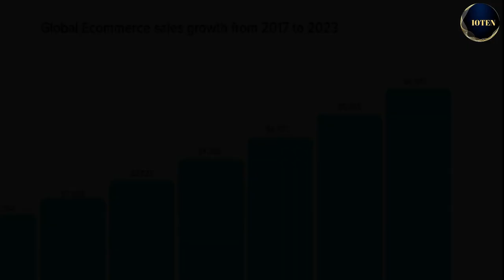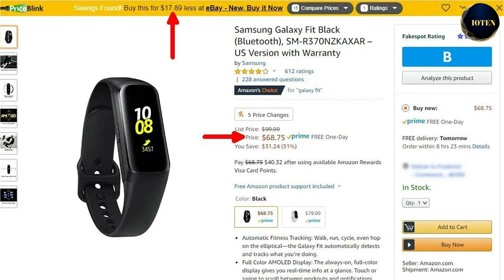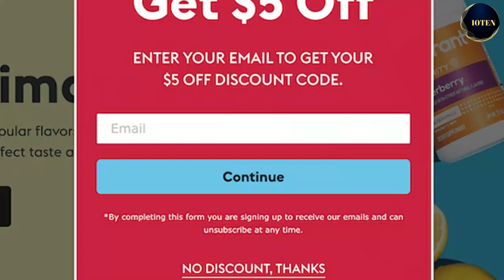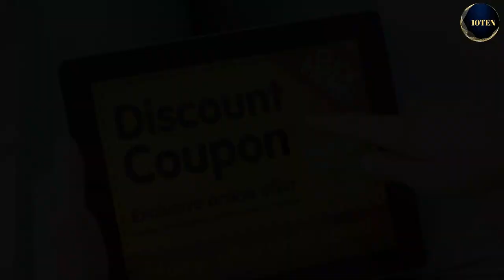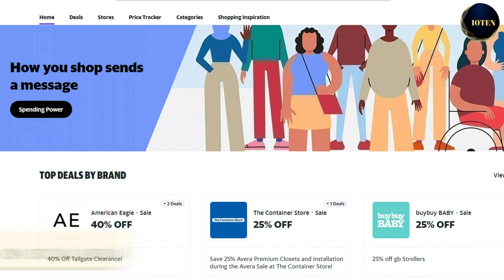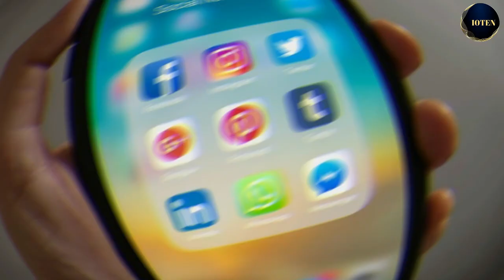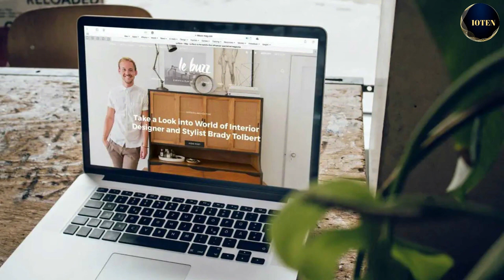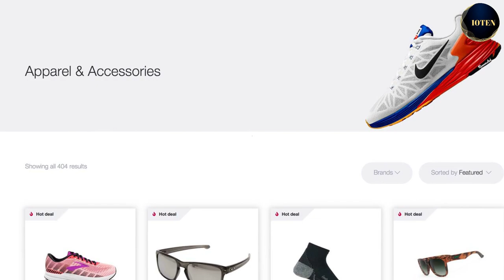Top 10 Year-Round Deals, Steals, Secrets, Rewards, and Tips with Discount Codes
We present to you Top 10 Year-Round Deals, Steals, Secrets, Rewards, and Tips with Discount Codes.

(A Bargain Shopper's Comprehensive Guide to End-of-Season Sales Blog)

(The Promo Codes That (Almost) Always Work for Everything)

(80 Stores Offering Email Sign Up Discounts for First Time Customers (RetailMeNot)

(10 Year Round Discount Codes)
1. AMAZON: Use code 10PRIMENOW for $10 off your first Prime Now order.
2. TARGET: Use code CLEAN10 for 10% off select cleaning and laundry products.
3. WALMART: Use code WOWFRESH for $10 off your first grocery pickup or delivery order of $50 or more.
4. BEST BUY: Use code SAVEONSMALLS for 10% off small appliances.
5. HOME DEPOT: Use code BEDBATH10 for 10% off select bedding and bath products.
6. URBAN OUTFITTERS: Use code APP15 for 15% off your first purchase through the Urban Outfitters app.
7. J.CREW: Use code NEWCLOTHES for 15% off your first purchase.
8. H&M: Use code 3157 for 10% off your entire purchase.
9. OVERSTOCK: Use code 307705 for 12% off your entire purchase.